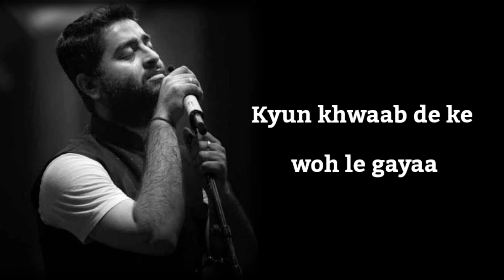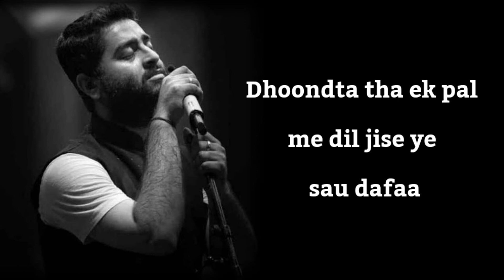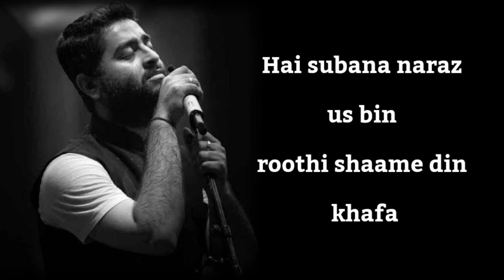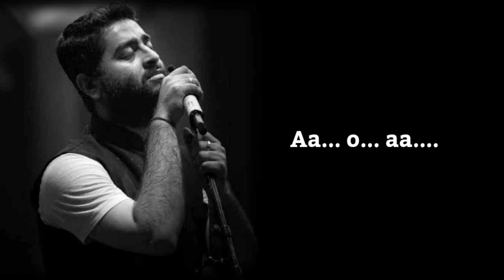Main Dhoondne Ko Zamaane Mein Lyrics | Heartless | Arijit Singh | Arafat, Gaurav |Adhyayan, Ariana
Main Dhoondne Ko Zamaane Mein Lyrics from Heartless (2014) is sung by Arijit Singh. Arafat Mehmood has penned its lyrics. Gaurav Dagaonkar has composed its tune.

Song Info :
Song : Main Dhoondne Ko Zamaane Mein
Album : Heartless (2014)
Singer : Arijit Singh
Musician : Gaurav Dagaonkar
Lyricist : Arafat Mehmood

Song Lyrics
Aaha.. aa.. aaha..
Aaha.. aa...

Main dhoondne ko
zamaane mein jab
wafa nikla

Main dhoondne ko
zamaane mein jab
wafa nikla

Pata chala ke
galat leke main
pata nikla

Pata chala ke
galat leke main
pata nikla

Main dhoondne ko
zamaane mein jab
wafa nikla

Main dhoondne ko
zamaane mein jab
wafa nikla..

Aaha.. aa.. aaha..
Aaha.. aa...

Jiske aane se mukammal
ho gayi thi zindagi

Dastakein khushiyon ne
di thi mit gayi thi har kami

Kyun khwaab de ke woh
le gaya

Jiyen jo hum lage sitam

Main dhoondne ko
uske dil mein jo
khuda nikla

Main dhoondne ko
khuda nikla..

Pata chala ke
galat leke main
pata nikla

Pata chala ke
galat leke main
pata nikla

Main dhoondne ko
zamaane mein jab
wafa nikla

Main dhoondne ko
zamaane mein jab
wafa nikla

Aaha.. aa.. aaha..
Aaha.. aa...

Dhoondhata tha ek
pal mein dil jise yeh
sau dafa

Hai suhana raaz us
din roothi shaamein
din khafa

Haan uski yaadein jo yahaan

Na raasta, na kuchh pata

Main usko dhoondhunga
ab kahaan

Main dhoondne jo
kabhi jeene ki
wajah nikla

Main dhoondne jo
kabhi jeene ki
wajah nikla

Pata chala ke
galat leke main
pata nikla

Pata chala ke
galat leke main
pata nikla

Main dhoondne ko
zamaane mein jab
wafa nikla

Main dhoondne ko
zamaane mein jab
wafa nikla

Aaha.. aa.. aaha..
Aaha.. aa... wo...

O... aa... wo... ae...

Aaha.. aa.. aaha..
Aaha.. aa...

le gaya

Main dhoondne ko
khuda nikla

Main dhoondne ko
khuda nikla..

Pata chala ke
galat leke main
pata nikla

Pata chala ke
galat leke main
pata nikla

Main dhoondne ko
zamaane mein jab
wafa nikla

Main dhoondne ko
zamaane mein jab
wafa nikla

Aaha.. aa.. aaha..
Aaha.. aa...

Dhoondhata tha ek pal
mein dil jise yeh sau dafa

din roothi shaamein
din khafa

Main usko dhoondhunga
ab kahaan

Main dhoondne jo
kabhi jeene ki
wajah nikla

Main dhoondne jo
kabhi jeene ki
wajah nikla

Pata chala ke
galat leke main
pata nikla

Pata chala ke
galat leke main
pata nikla

Main dhoondne ko
zamaane mein jab
wafa nikla

Main dhoondne ko
zamaane mein jab
wafa nikla

Aaha.. aa.. aaha..
Aaha.. aa... wo...